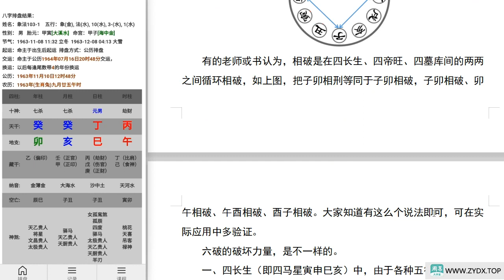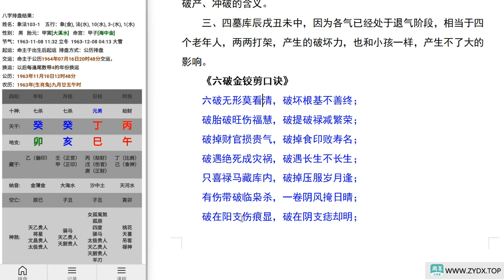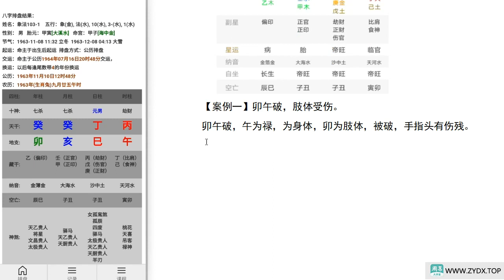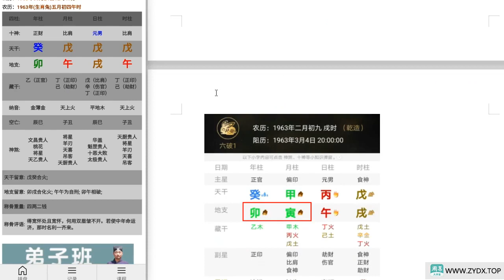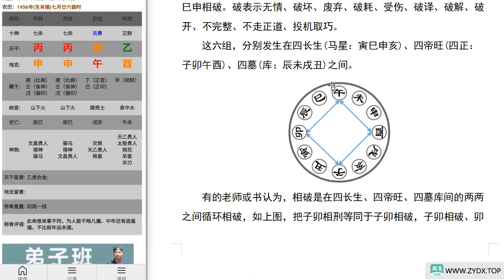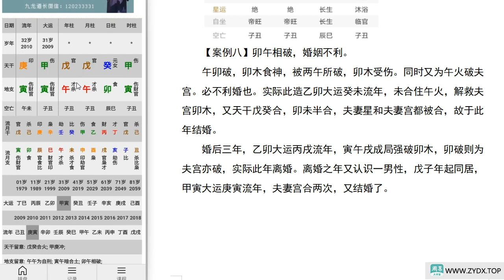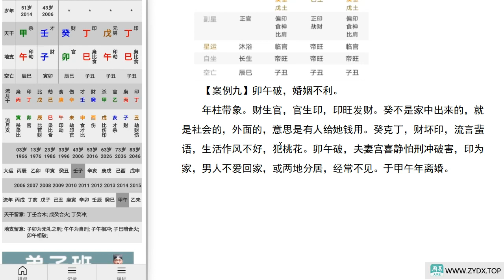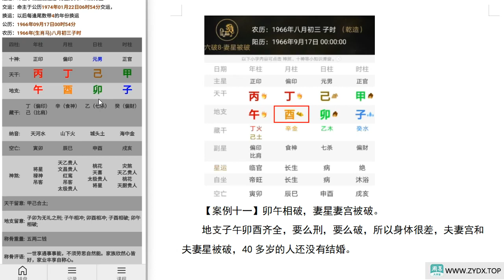九龙道长基础课第152集 八字案例+男命+阳历：1963年11月10日12时+袁春生地支六破的补充